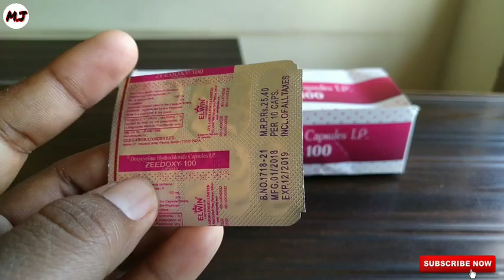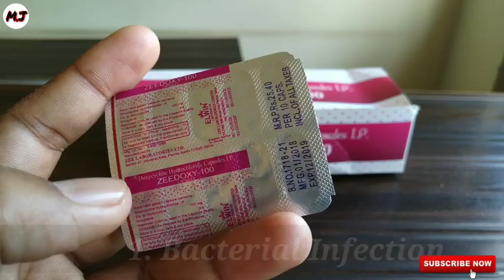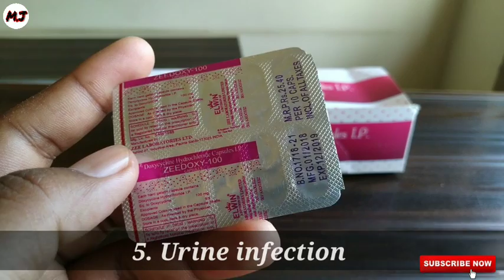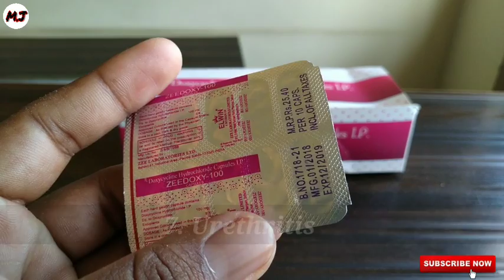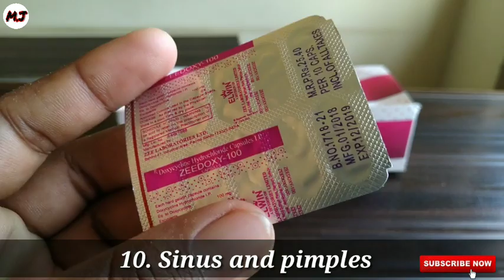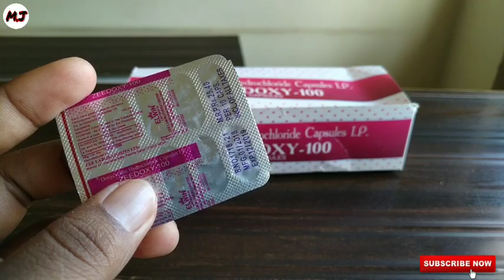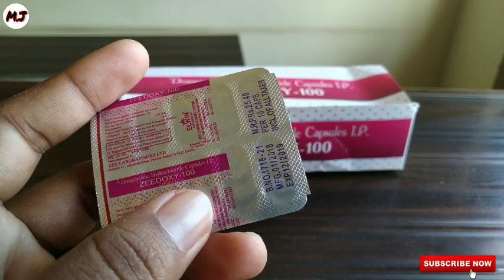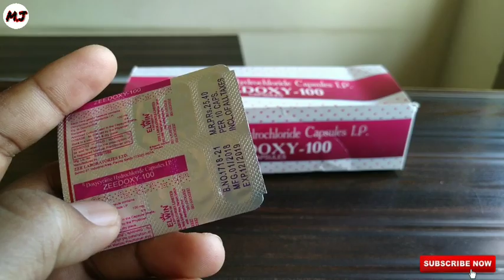Doxycycline Hydrochloride Cap100mg |Best AntiBacterial InfectionMedicine|Full Review|MedicalJankari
👉🏼Hey guys
Ye antibiotic and antibacterial drugs" hai.or apko hr medical Store.pe mil jayga is video maine ise cap ka full review or puri jankari di hai.dosto ye H schedule ka drugs hai.jise ap doctor se consult krke hi use kare.or dosto batye hai doxycline k use SideEffectdose k bare main.or is video iske best use apko batye hai .umed h apko ye video pasand ayga !

Your qus-
Best medicine for bacterial infection
Best medicine for throat infection lungs infection and skin in skin infection
Best medicine for chyamydia infection
Best tablet for gonorrhea infection
Urine infection medicine
Plague disease infection medicine
Best Medicine for pelvic pain
Penis and vergina infection medicine
Liccoriya infection medicine
White pani ane ki problem solution
योनि से सफेद पानी आना
Skin swelling best antibiotic
Pimples k liye medicine
Brucellosis infection best medicine
Suk rog k dwa
Q fever best medicine
Pairiya k best medicine
doxycycline 100mg capsules,
doxycycline 100 mg before and after,
doxycycline 100mg in hindi,
doxycycline 100mg side effects,
doxycycline 100mg uses in hindi,
doxycycline 100mg acne,
doxycycline 100mg capsule uses,
doxycycline 100mg dosage,
doxycycline capsules bp 100mg,
doxycycline capsules 100mg in hindi,
doxycycline hyclate 100mg side effects,
doxycycline 100mg for acne reviews,
medomycin doxycycline 100mg for acne,
doxycycline hyclate 100mg used for,
doxycycline monohydrate 100mg,
tab doxycycline 100mg,